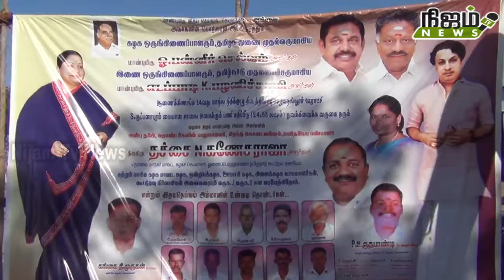செழியநல்லூர் ஊராட்சி குப்பனாபுரத்தில் மயான சாலை அமைக்கும் பணி துவக்கம்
செழியநல்லூர் ஊராட்சி குப்பனாபுரத்தில் மயான சாலை அமைக்கும் பணி துவக்கம் # NIJAMTVNEWS